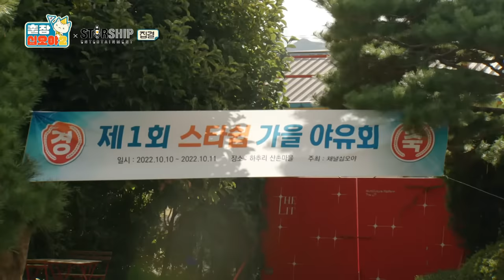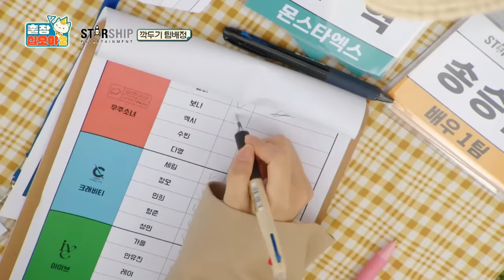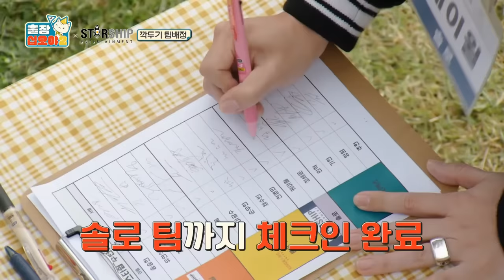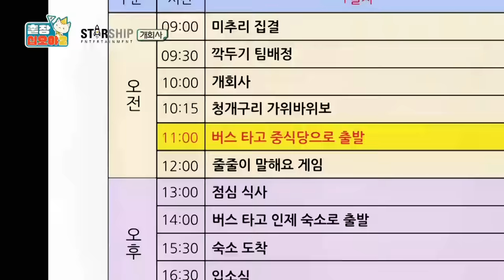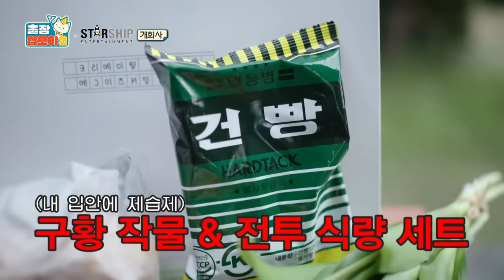[sub]🧳EP.1-1ㅣ1박2일 하루종일봐도 안질림 왜냐? 31명이니까. ㅣ🧳출장십오야2 X 스타쉽:가을야유회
매주 [일] 밤 tvN
미방분 포함한 풀버전은 유튜브 채널십오야에서